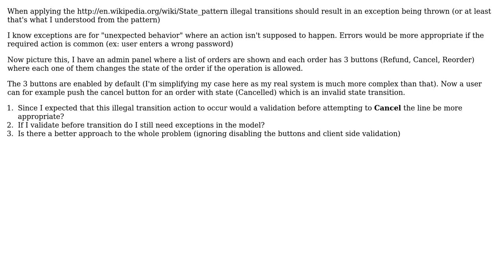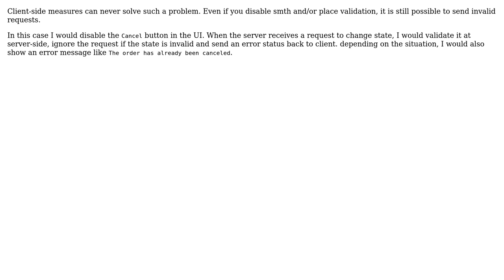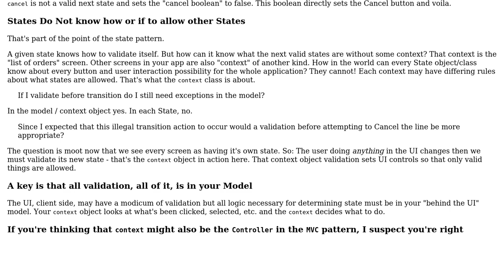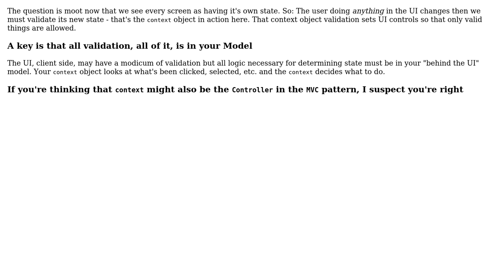Should we validate a state transition before attempting it in the State Pattern?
Software Engineering: Should we validate a state transition before attempting it in the State Pattern?

With thanks & praise to God, and with thanks to the many people who have made this project possible! | Content (except music & images) licensed under CC BY-SA | Music | Images & others | With thanks to user vaughandroid user svick user superM user Songo user radarbob and the Stack Exchange Network Trademarks are property of their respective owners. You are responsible for your own actions.